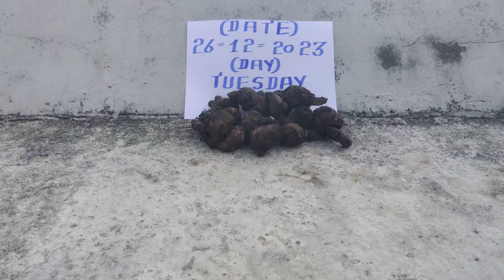KALI HALDI BLACK TURMERIC AVAILABLE ORIGINAL REAL LOCK KAPOOR TEST